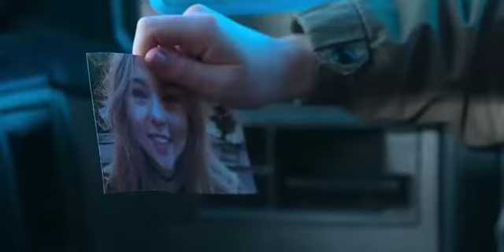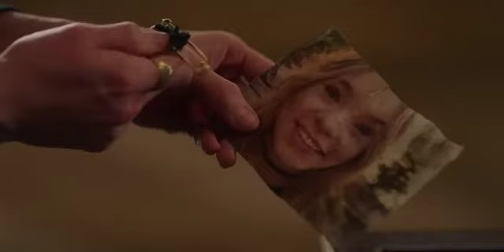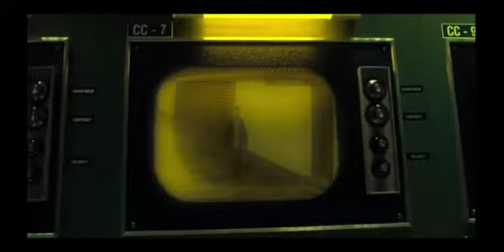Raelle & Scylla || Если бы не ты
А вот и новый видосик для моей малышки!))